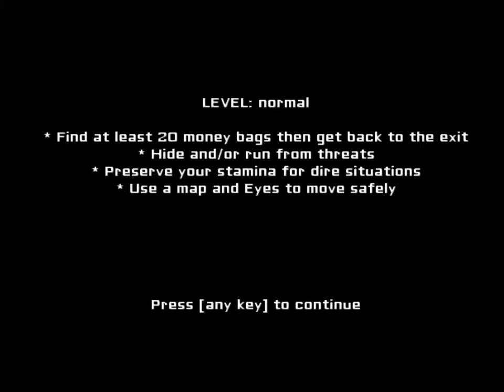Eyes | Indie Horror game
nope nope nope nope nope nope